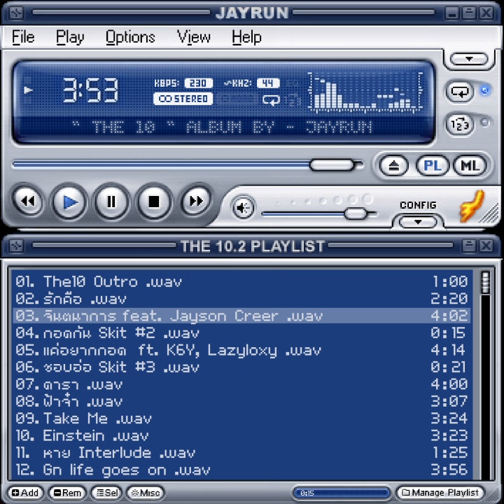Jayrun - จิตนาการ ft. Jayson Creer (Official Audio)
จินตนาการ - Jayrun

Album : The10.2 (The10 Album)
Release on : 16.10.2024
Prod. : TBiggest

Jayrun presents
The Debut Full Album, “ THE10 “
THE10.1 and THE10.2, With 25 Fresh Tracks